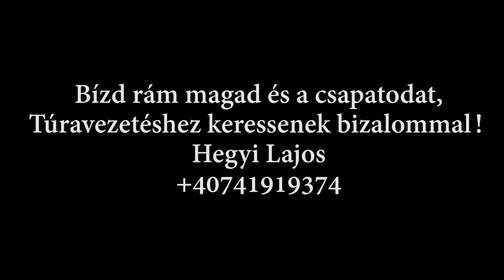Vargyas szoros reklám videó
-Erdő,mező,patak,barlangok, sziklák!
Ha mindezek a dolgok tetszenek önnek akkor bizalommal jelentkezzen a 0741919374-es telefonszámon,és én megmutatom a Vargyas szoros csodáit!
-Netán aggodik mert már idősebb korosztály tetszik lenni?Ne aggodjon,vannak a szorosban könnyen járható utak és csuszás mentes kiépitet hidak!
-Fiatal vagy?Szereted az extrémet?Több sziklafal megmászását tudom ajánlani és kipróbálhatod a via ferratat is!
-A napot ki egészitheti egy bográcsolással vagy szalonna sütéssel!
-Tudok ajánlani sátor tábort vagy panziót szállásként!
-Ami nagyon fontos,hogy a szorosban a Szentegyházi Hegyi és Barlang mentők vigyáznak a biztonságunkra!
-Fényképezőgepeiket ne felejtsék otthon,és ne feledjék meghivni családtagjaikat,barátaikat,rokonaikat!
-Jelentkezhetnek az év bármelyik napján,ön választhatja ki az időpontot!
Ne hagyja ki ezt a felejthetetlen élményt!
-Megosztásaikat előre is nagyon köszönöm!!!